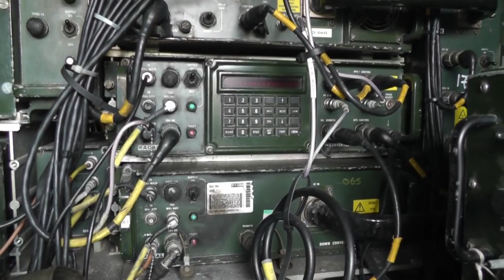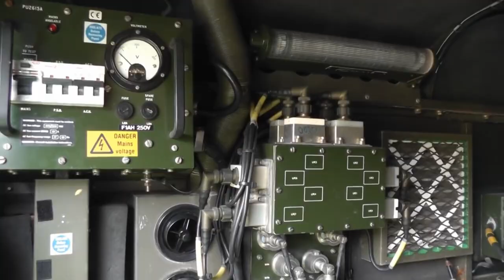Landrover Defender with RACAL Comms System - Witham Auction - October 2012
Another amazing Land Rover Defender 110 for Sale back in 2012.

Packed full of gear...  plus a trailer and Antenna / Dish.   Does anyone know if this is still around ...  still with all the communication equipment in it ?